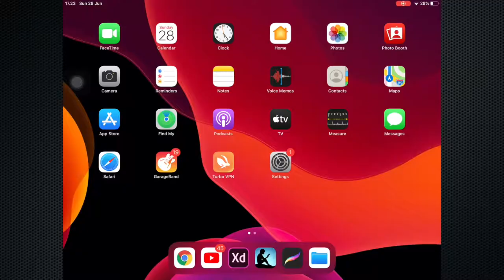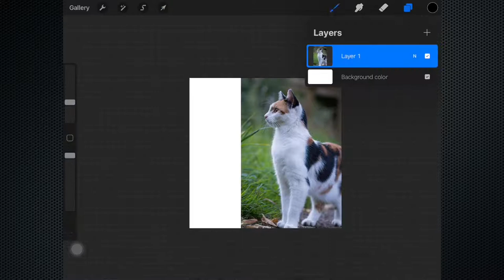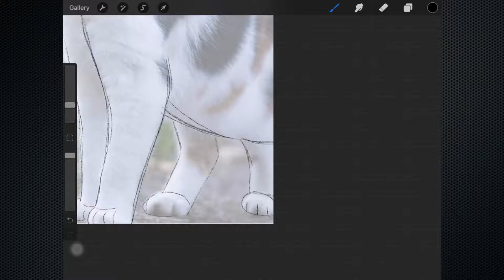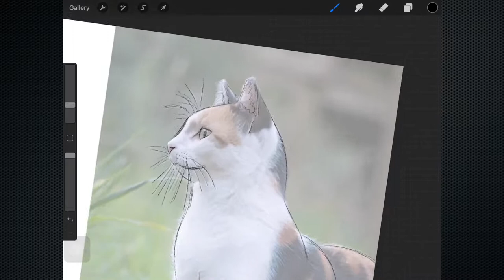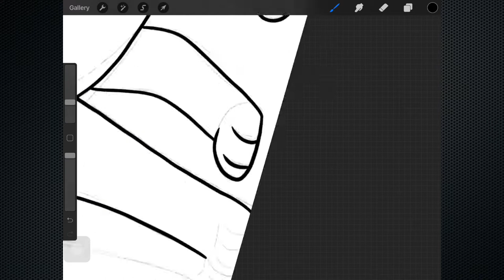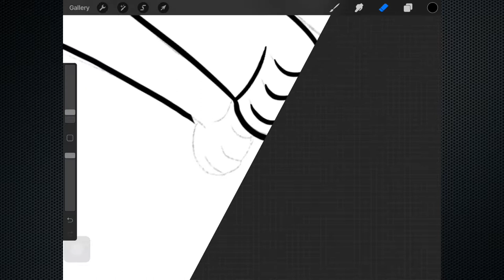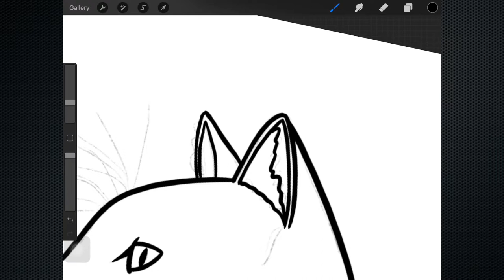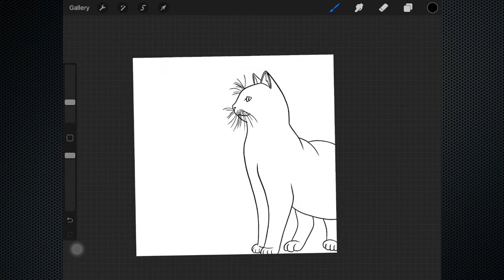How to Draw Calico Cat Line Art from Image in Procreate | for Begginers